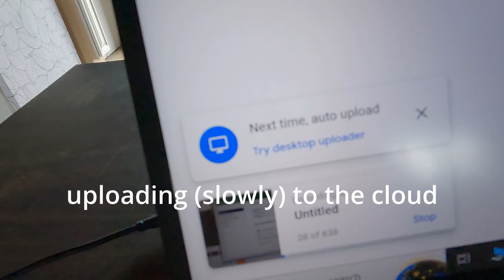HARVEST - picking and washing for pickup day (#21) - Hawaii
picking green beans, harvesting purple radish and more for pick-up day !! Our produce gets picked up to be delivered to customers as part of a local CSA program.

aprill 12 23